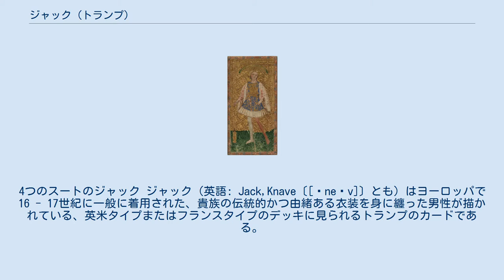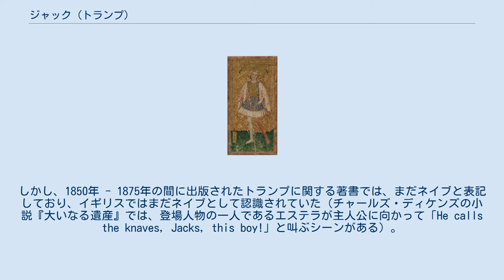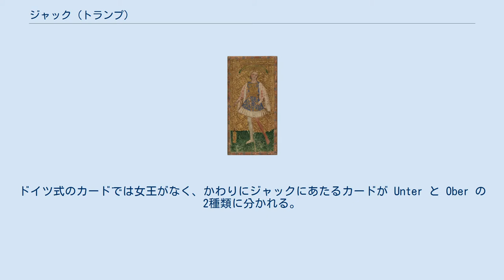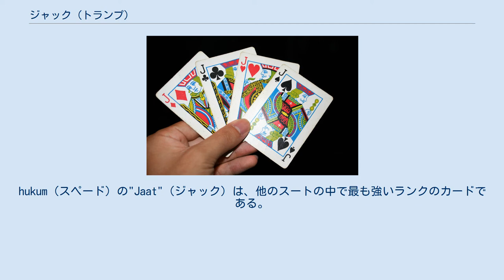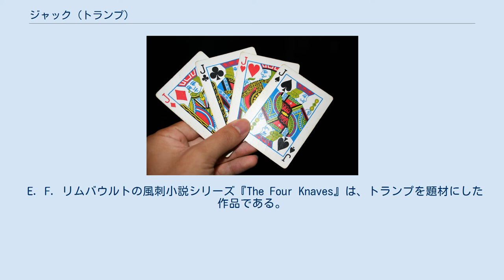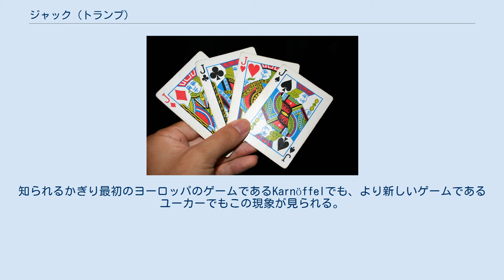ジャック (トランプ)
4つのスートのジャック ジャック（英語: Jack,Knave〔[ˈneɪv]〕とも）はヨーロッパで16 - 17世紀に一般に着用された、貴族の伝統的かつ由緒ある衣装を身に纏った男性が描かれている、英米タイプまたはフランスタイプのデッキに見られるトランプのカードである。
通常のランクは11（10とクイーンの間）である。
絵札の中では最もランクが低く、ジャックはしばしば最小限を表す—例えば、ポーカーの多くの変種では、プレイを続行するために、ジャックのペア以上の役がなければならない（ジャック・オア・ベター［Jacks or better］、ポーカー・ハンドの一覧を参照）。
 ジャックの前身は、マムルーク朝のカードに見られるサーニー・ナーイブ（第二総督）である。
このカードは絵札のうち最低位であった。
また、他の絵札と同様、抽象的な絵画または文字によって表現されていた。
トランプがイタリアあるいはスペインにもたらされると、サーニー・ナーイブは騎士のカードの下にあたる歩兵またはペイジ（小姓）に変化した。
フランスではヴァレ（召使い）と呼ばれ、王と騎士の間に女王のカードが追加された。
後に、タロット以外では騎士のカードは使われなくなり、召使いは女王のすぐ下のカードになった。
この王・女王・召使いの形式がイギリスにもたらされた。
 16世紀半ば頃には、このカードはイングランドではネイブ（Knave。宮廷に仕える男の召使いという意味）として知られていた。
「ジャック」という言葉も「ネイブ」を意味するものとして一般に使われていたが、1864年に、イギリスのトランプ製造業者だったサミュエル・ハートが最も低いランクの絵札のために「Kn」の代わりに「J」の記号を使って以降、このカードが「ジャック」として確立した。
それ以前、17世紀より、セブンアップというゲームの中で、ネイブはジャックと呼ばれてきたが、この呼称は中産から下層階級のよび方と考えられていた。
しかし、ネイブの略称「Kn」がキングの「K」と非常に似ていたため、両者の間でしばしば混乱をきたした。
プレイヤーが扇状にカードを広げた際に、スートやランクが隠れないようにカードの角に配置されるようになると、この混乱はより一層強調される事となった。
このタイプの物は1693年に現れたことが知られているが、1864年にハートがネイブをジャックに変更すると共に、再導入するまでは広まらなかった。
しかし、1850年 - 1875年の間に出版されたトランプに関する著書では、まだネイブと表記しており、イギリスではまだネイブとして認識されていた（チャールズ・ディケンズの小説『大いなる遺産』では、登場人物の一人であるエステラが主人公に向かって「He calls the knaves, Jacks, this boy!」と叫ぶシーンがある）。
 スペインやポルトガルでは、一番下の絵札はソタ (sota) と呼ばれる。
女性名詞だが、男性の絵が描かれていることも多い。
ソタの上は女王ではなく騎士である。
なお、ラテン方式のトランプでは数札が9までしかないので、ソタのインデックスには通常 10 と書かれている。
ポルトガルのトランプを元にした日本のうんすんカルタでもソウタと呼び、女性の絵が描かれる。
 イタリアでは一番下の絵札はファンテ（fante, 歩兵）と呼ばれる。
 ドイツ語で英米・フランス式のカードを使う場合はブーベ（Bube, 小姓）と呼ぶ。
ドイツ式のカードでは女王がなく、かわりにジャックにあたるカードが Unter と Ober の2種類に分かれる。
 中国語では、ジャックのことを「丁」（形が J に似ているため）、「勾」（J の字が鈎形をしているため）などと呼ぶ。
 ヒンディー語のトランプでは、召使いを意味するGulaamという用語で呼ばれている。
20世紀後半になると、ジャックが持つランクはインド発祥のゲーム「Teen patti」や「Flash」などで、それまでの弱いランクから他のカードを寄せ付けない強いランクの物に変更された。
インドの人々は、ジャックをJaats（カーストと闘うインド人）と呼び始めた。
hukum（スペード）の"Jaat"（ジャック）は、他のスートの中で最も強いランクのカードである。
ジャックをJaatsと最初に呼んだ人物であるAshutosh Tomarは、2014年現在英国在住である。
 ペイジ（ヴィスコンティ・スフォルツァ版タロット） 英米タイプのデッキでは、ジャックを含めた絵札には特定の人物...